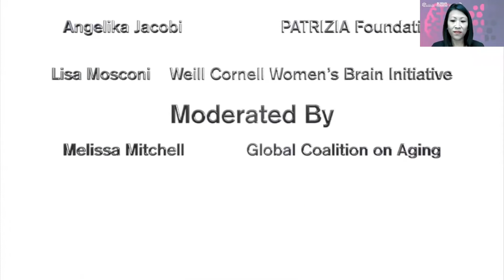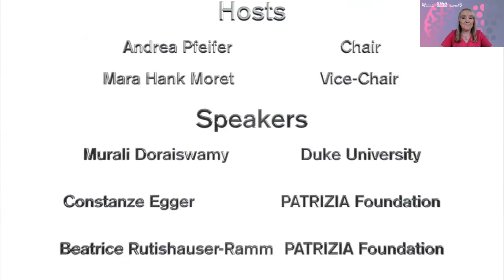Global-US BrainTrust Quarterly Dialogue: Impact of Trauma on the Future of Brain & Mental Health